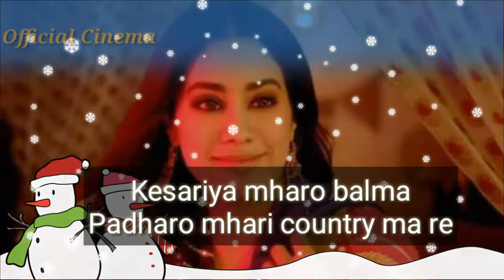Zingaat Hindi | Dhadak | Janhvi Kapoor Ishaan khattar 💖💟💞💕🌷🌹🌺😍💓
Janhvi Kapoor Zingaat Hindi Song
Ishaan Khattar Zingaat Hindi Song
Zingaat Hindi Song Dhadak